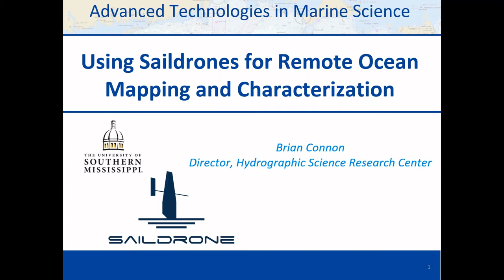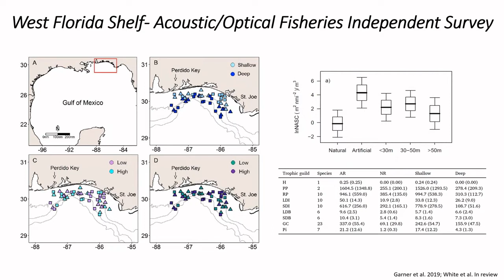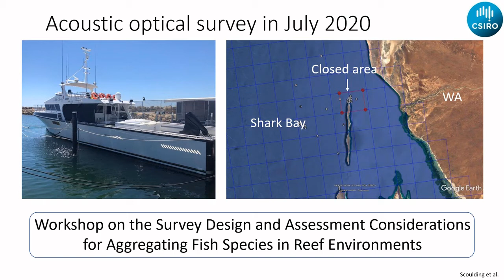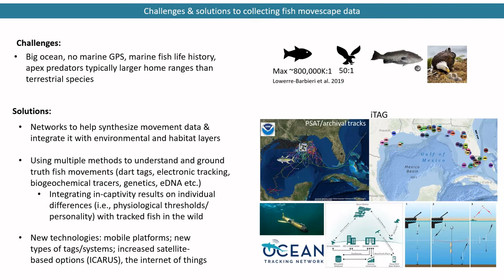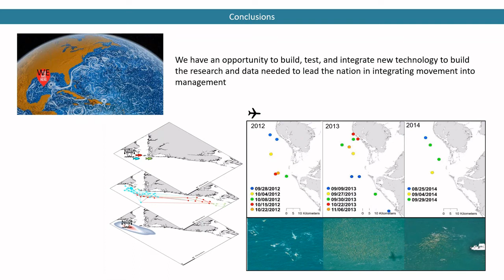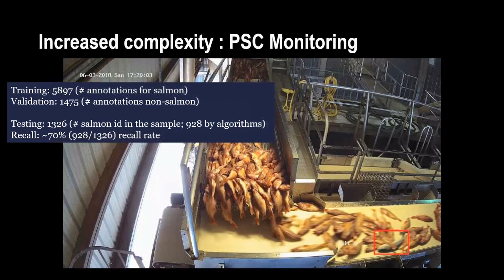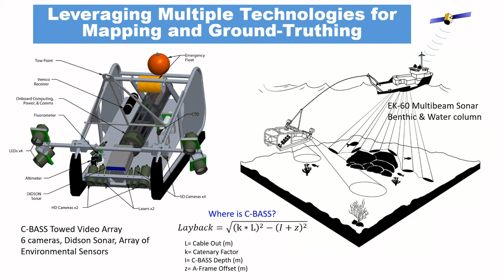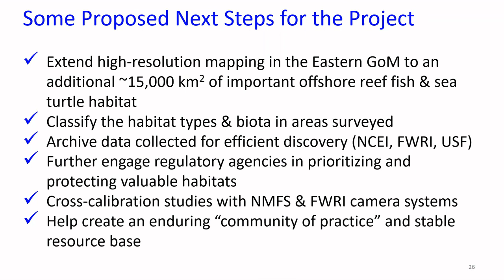General Session: Advanced Technologies In Marine Science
This session discusses a variety of topics such as drones, acoustic and satellite tags, remote underwater vehicles, acoustics, towed cameras, and artificial intelligence to identify fish and habitat.  Presentations discuss these new technologies and how gathered data can be used for better fisheries management.